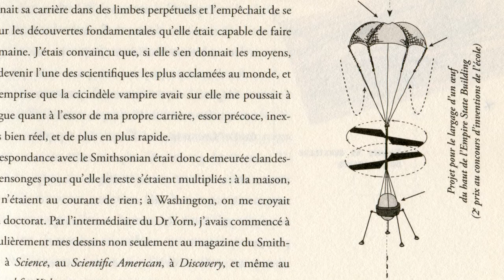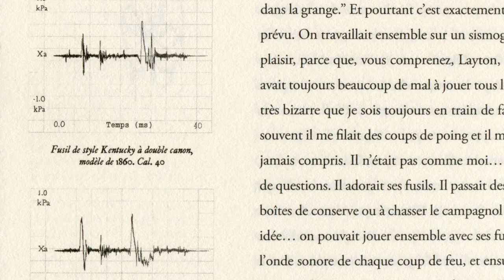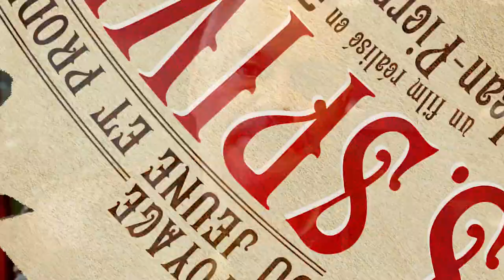Dans les coulisses de T.S Spivet : Fabriquer un film en 3D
Entrez dans les coulisses de T.S Spivet, et découvrez comment réaliser un film en 3D
Réalisé par Jean-Pierre Jeunet.
Avec Kyle Catlett, Helena Bonham Carter, Judy Davis, Dominique Pinon